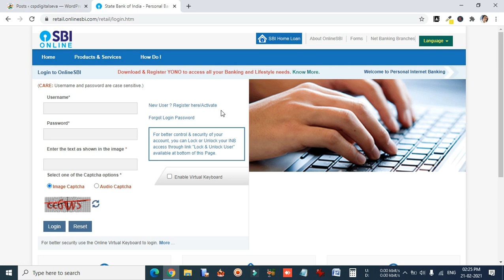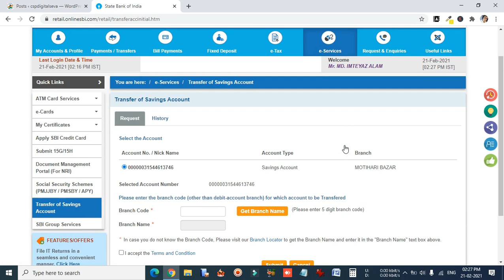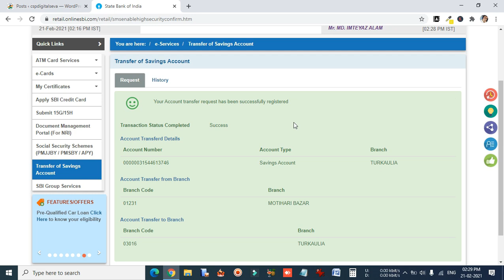Sbi Bank new update 2021 | SBI बैंक Account को किसी भी Branch में ट्रांसफ़र करे घर बैठे SBI का तोहफा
Sbi Bank new update 2021 | SBI बैंक Account को किसी भी Branch में ट्रांसफ़र करे घर बैठे SBI का तोहफा | Sbi bank Account transfer keshe kre 2021 | Bank account transfer karna huya aasan

                          ⚛️ Keep Loving ⚛️
                      ⚛️ Keep Supporting ⚛️

CSP KIOSK का 👇 भविष्य ख़तरे में हैं कैसे ? (2021 में)
cspdigitalseva.in

Queries Solved by me:
Sbi new update 2021
Sbi news
Sbi new update
Sbi new news
Sbi news today in hindi
Sbi latest news 2021
Sbi bank news 2021